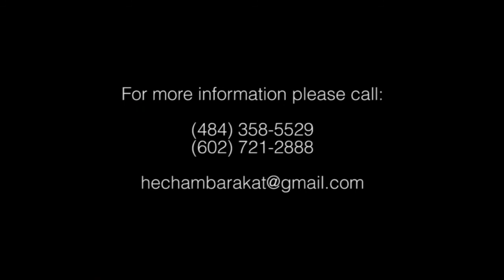Hisham Barakat - Allah 7ami Souria - حيو سوريا